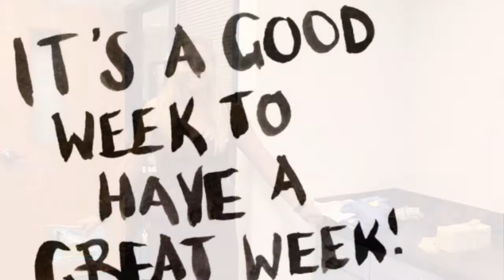Monday August 26, 2019